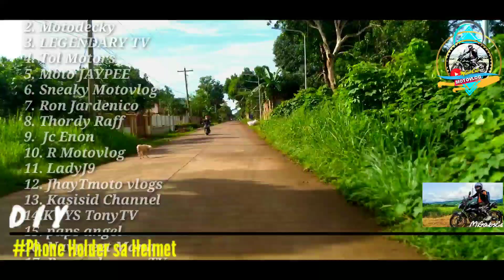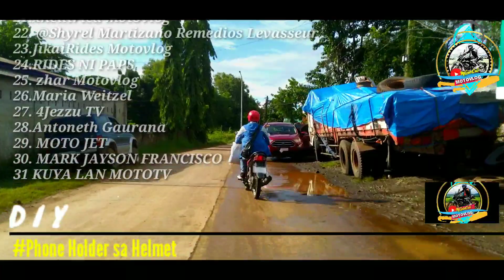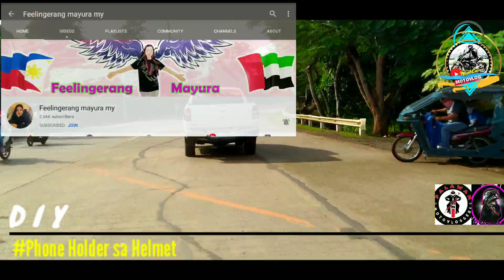DIY Using Phone Holder put into Helmet 1080p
Phone holder put into helmet for vlogging its a different using phone holder